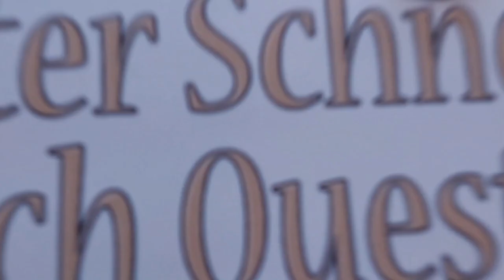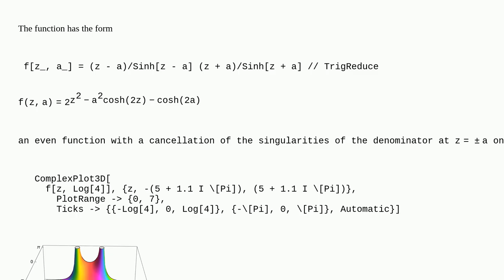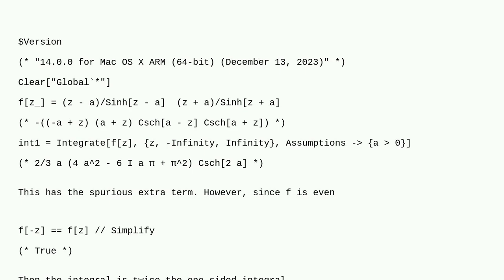Mathematica: Wrong result for simple real-valued integral (spurious imaginary part)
Wrong result for simple real-valued integral (spurious imaginary part)

A special thanks goes out to the community

  calculus-and-analysis analysis